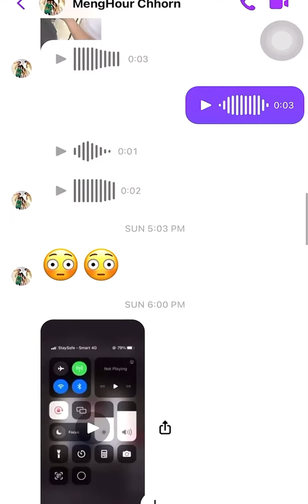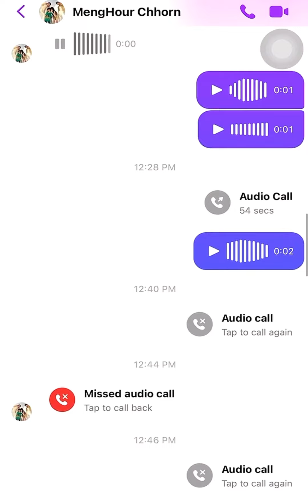អូនក្តិបចង់ធ្វើអ្នកបង្ហាញម៉ូត - Mr Rainniedara